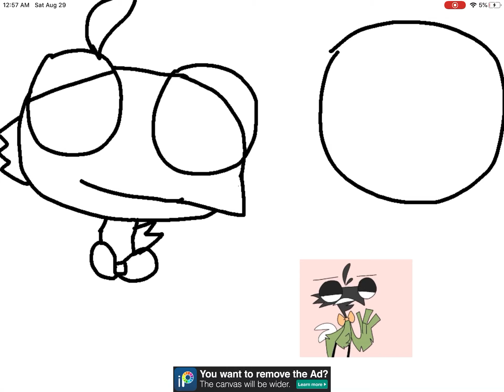Art contest purpleMousysRandomContest/read desc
Oscar:charmy chippy
Lucifer:me
Due date:October 29th